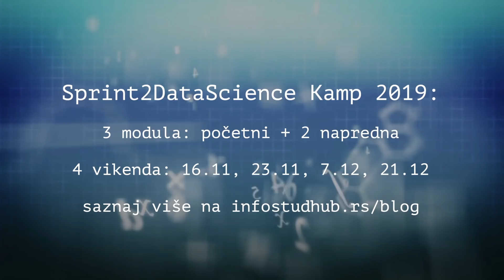Sprint2DataScience Kamp - Iskustva sa kursa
Poslušajte iskustva polaznika sa kursa Sprint2DS iz 2018. godine, kao i šta im je značio kurs.